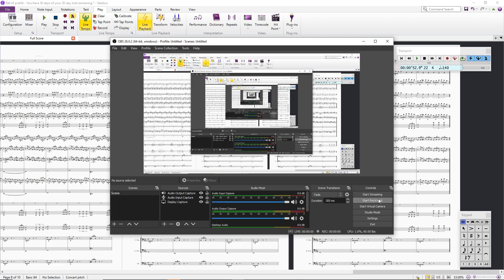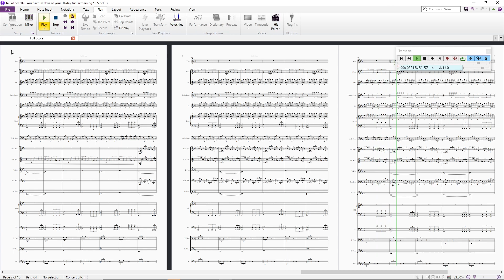MICHAEL USTY - FALL OF ACHELII (BOOK SOUNDTRACK)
I have started to write a fantasy fiction novel, inspired by the likes of Game of Thrones. I got bored and decided to write a hypothetical soundtrack to my own book. Very much Ramin Djawadi / Game of Thrones inspired.
It took around 3 hours to make, so any support can be appreciated.